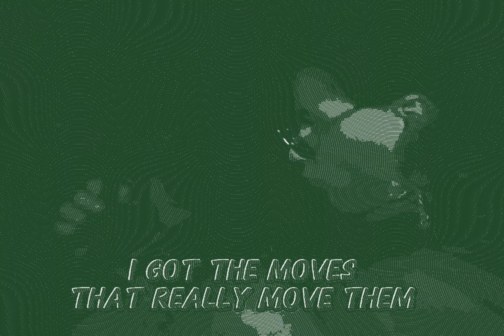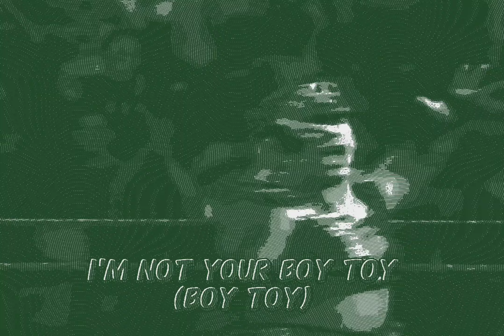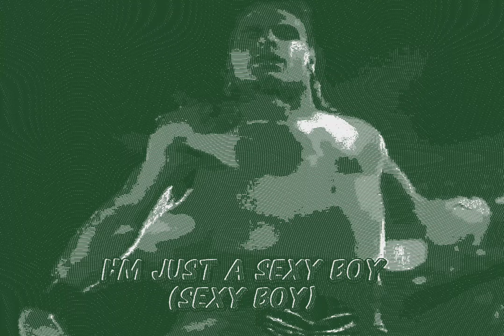Shawn Michaels - Sexy Boy (Instrumental)(Lyrics)[HQ Remastered] 2K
Produced By - J.J. Maguire & Jimmy Hart
Written By - Jimmy Hart
Release Date - September 24, 1996
Lyrics By - Jimmy Hart
Vocals - Shawn Michaels
Backing Vocals - Jimmy Hart

Oh, oh Shawn
I think I'm cute.
I know I'm sexy.
I've got the looks,
That drive the girls wild
I've got the moves, that really move 'em.
I send chills up.
Up and down their spines.
I'm just a Sexy Boy,
Sexy Boy
I'm not your Boy Toy,
Boy Toy
Sexy Boy
Boy Toy
I make 'em hot.
I make 'em shiver.
Their knees get weak,
Whenever I'm around.
They see me walk,
They hear me talk,
I make 'em feel,
Like they're on cloud nine
Sexy Boy
Boy Toy
Sexy Boy
Boy Toy
Eat your heart out girls
Hands off the merchandise